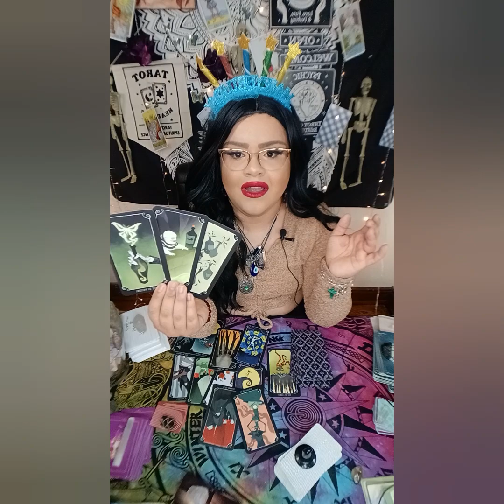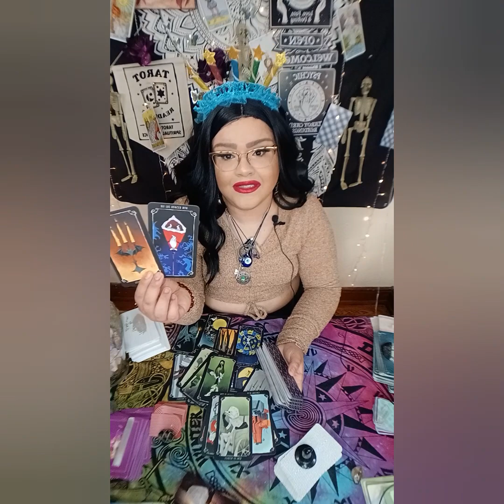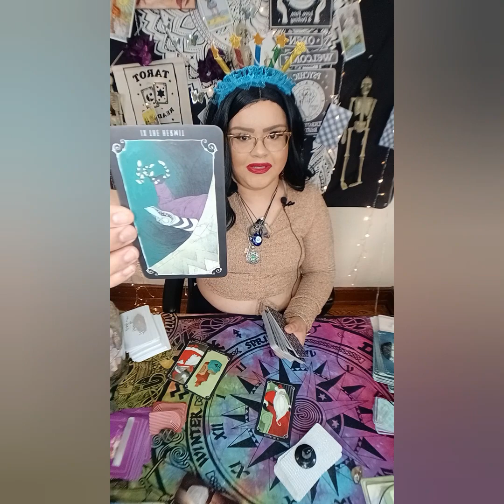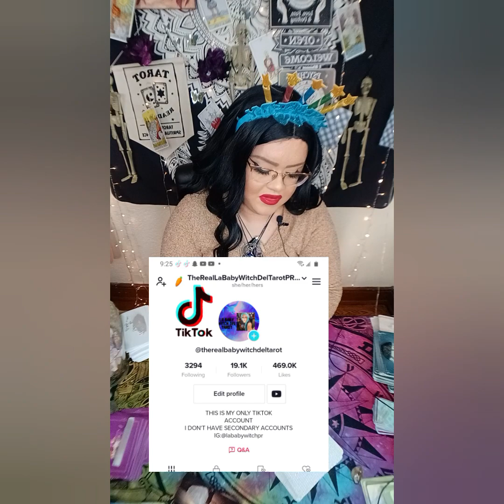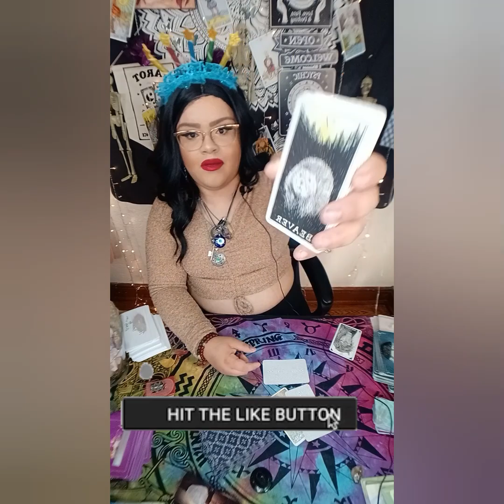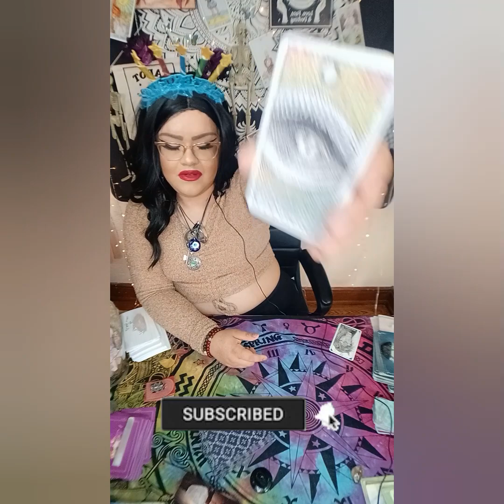PISCES♓ THEY NEVER STOPPED LOVING U!WHAT THEY'RE ABOUT 2 DO WILL SHOCK U! 😳pisces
5656 S Packard Ave Ste 200
Michelle Abraham